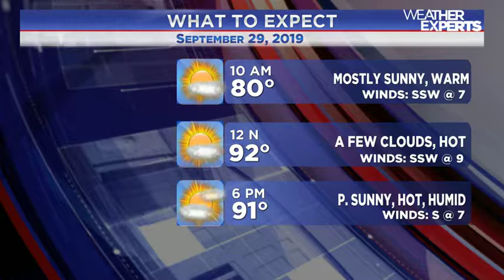WREG-TV instaweather 9.29.2019 sun am